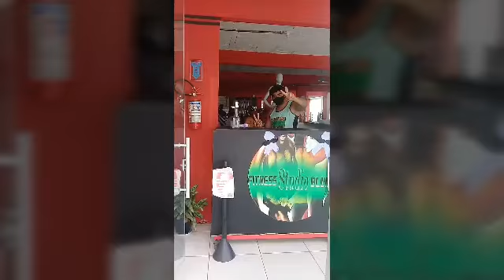O CAMINHO PARA A ACADEMIA - A LADEIRA DO CARDIO !!!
Meu INSTAGRAM
PORTEIROMAROMBA

Final do vídeo feito por Thiago Oliveira meu seguidor

Musica Jeremy Buendia - Wourkoutn Motivation 2019

Meu canal é dos 8 aos 80

Ajude o canal curtindo e se inscrevendo obrigado compartilhe

Seja primeiro sua própria MOTIVAÇÃO

DEUS e a Família é Tudo

Segue o plano